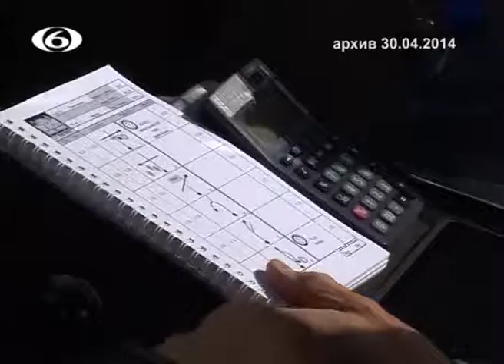Международно рали Лондон - Сидни 30 04 2014